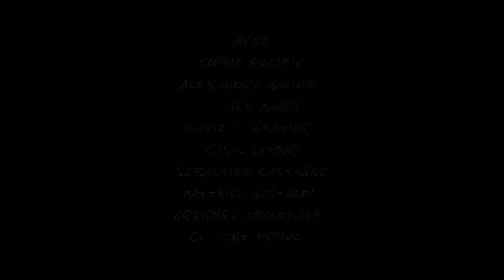RUNNING WILD - Mamz'elle Bee swing Orchestra Wearing Vivien of Holloway Duchess Halterneck Dress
Our luxurious 1950s Halterneck Circle Dress is made from beautiful Duchess Satin, with a famously flattering cut based on classic 1950s gowns. Designed to accentuate your feminine shape with our signature boned bodice for the perfect pin-up bullet shape.